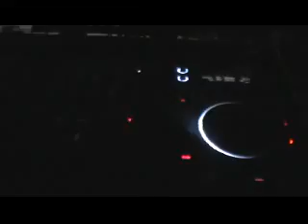fiesta de fin de año 2011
fiesta de fin de ano de los travajadores de meca cafe en pittsburg california con el sabor del sonido furia musikal serrando el ano travajando feliz ano 2011